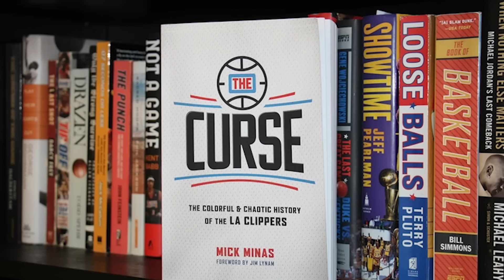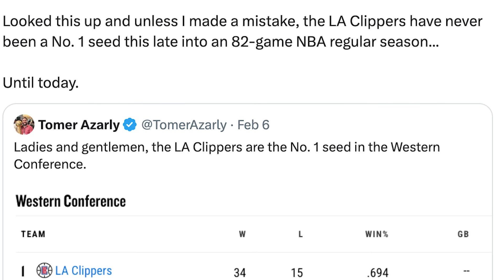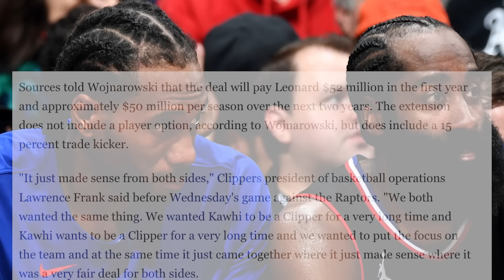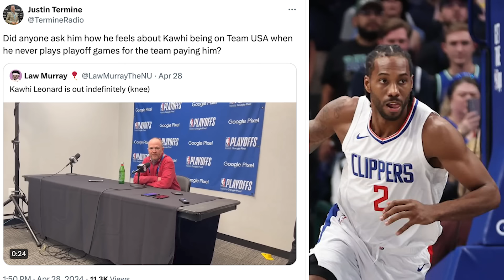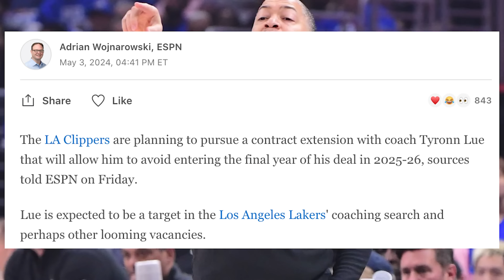When The Most Cursed NBA Franchise Continues To Double Down And Keeps Failing Again and Again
This video will talk about the Clippers failed season.

Sources: Basketball-Reference.com